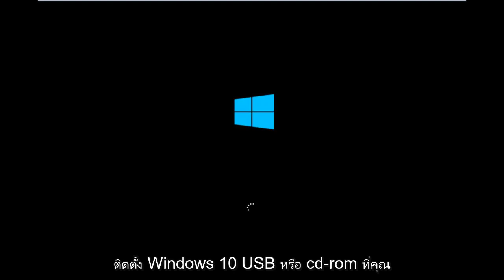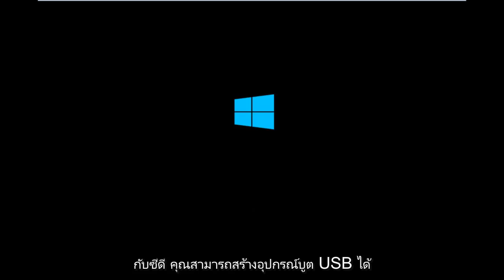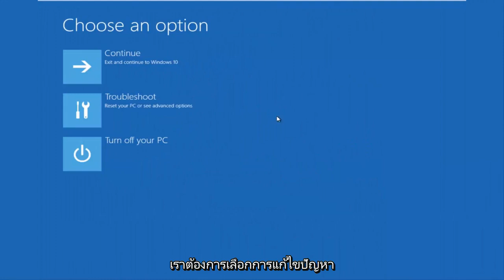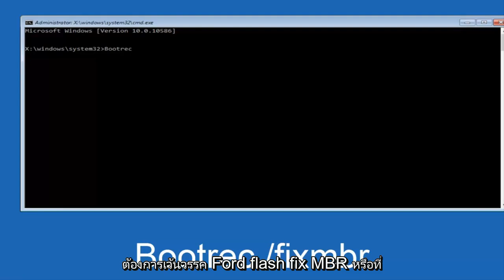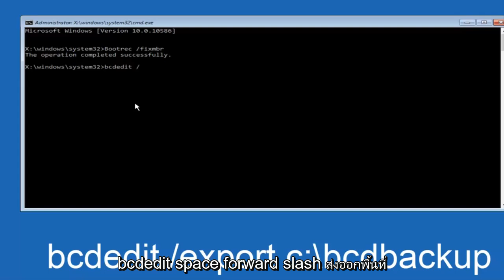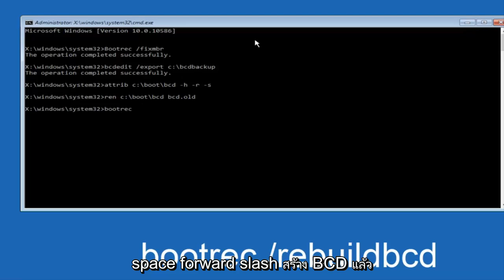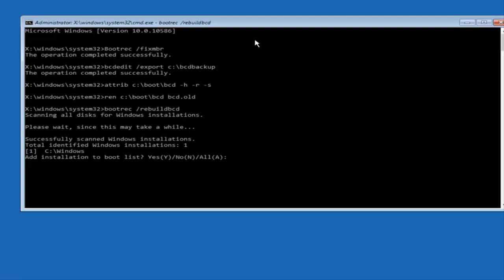วิธีแก้ไขข้อผิดพลาดในการบูต 0xc000000e ในการอัปเดต Windows 10/11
การเลือกบูตล้มเหลวเนื่องจากไม่สามารถเข้าถึงอุปกรณ์ที่จำเป็น"

รับการแก้ไข 0xc000000e: ไม่สามารถโหลดรายการที่เลือกได้เนื่องจากแอปพลิเคชันหายไปหรือข้อความแสดงข้อผิดพลาดในการบูตเสียหายที่ส่งผลต่อ Windows Vista, Windows 7, Windows 8, Windows 8.1 และ Windows 10